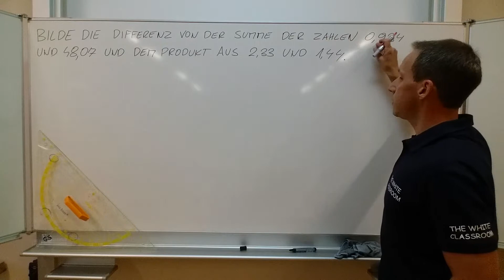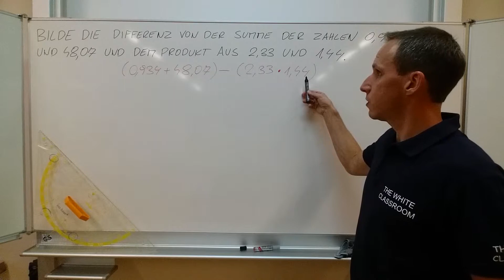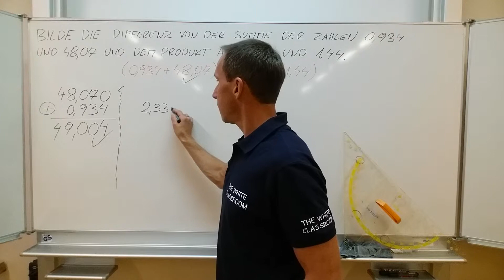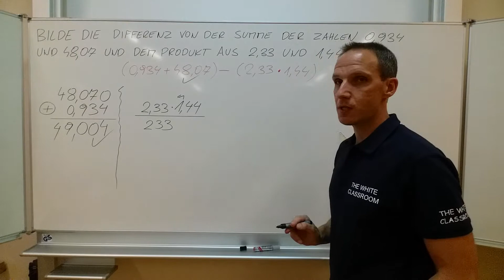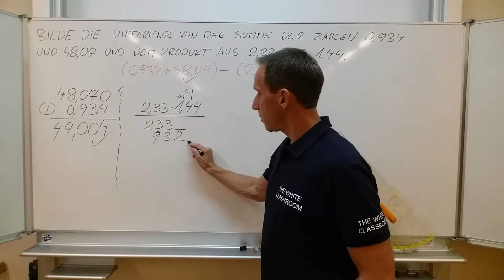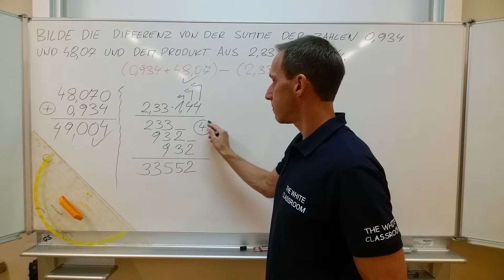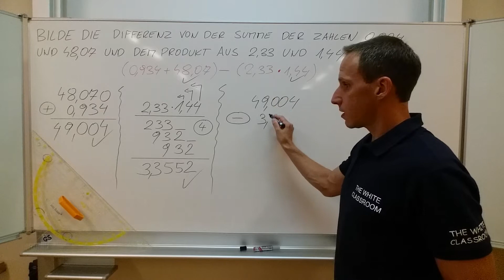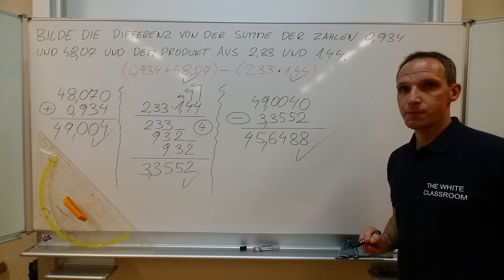VERBINDUNG der 4 GRUNDRECHNUNGSARTEN in TEXTEN - Summe, Differenz, Produkt, Quotient - ANWENDUNG 14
Bilde die Differenz von der Summe der Zahlen 0,934 und 48,07 und dem Produkt aus 2,33 und 1,44.